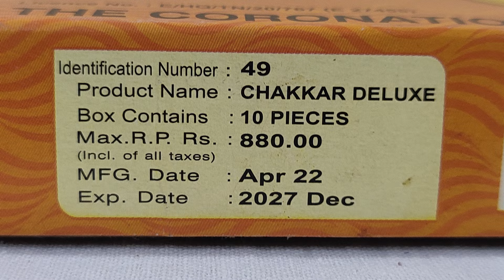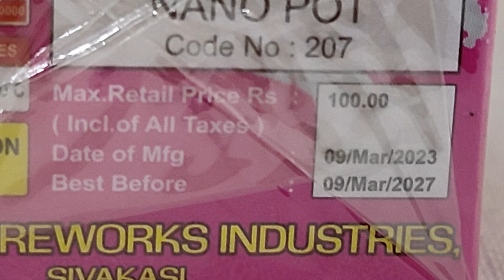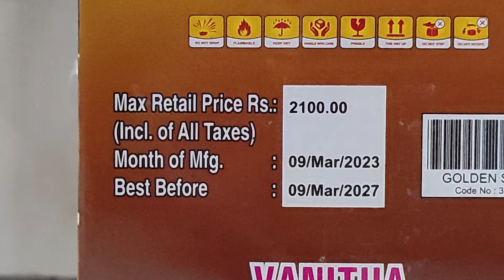Diwali Stash 2024 | Standard | Supreme | Vanitha | Anil | Fireworks | sivakasi crackers | sky shot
Hi Guys,
I brought you Diwali Stash 2024 under Rs. 10000/-

Top quality brands

crackers
crackers video
sky shot
patake
patakhe
diwali vlog
sivakasi crackers
crackers sound
fireworks
firecrackers
diwali
firecracker
fataka
diwali crackers
sky shot crackers
cracker
firecrackers video
pataki sound
फटाके
sky shot testing
crackers shorts
fatakada
aatishbaji
crackers shots
patakha
sky shots
dipawali
patakhe patakhe
patakhe video
fire crackers bursting sound
crackers videos
diwali ke patakhe
diwali video
crackers crackers
firecracker video
firework
crackers testing
patake patake
patakhe ki video
pataka sound
patakhe videos
tapasulu videos
pataka video
diwali bomb
diwali pataka
pataka
pattasu sound
diwali shots
fatakada na video
Whizz Whizz
I spin
Deluxe
Amazer
Super Deluxe
Color Spinner
Spinner Special
Spinner Deluxe
Whizz Wheel
Super Deluxe
Glitter Flies
Star Flies
Spicy Flies
Digital Green
Digital Tricolor
Color Koti
Tri Color
Cherry Colour Fountain
Flower Pot Special
Tricolor Standard
Color Flowers Giant
Jil Jil
Rohini Rocket
Sky Gel
Star Win
Star Chip
Chip Chip
Multi Color crackling Shots
Cherry Berry
Pinky Rider
Rang Jelly
Multi Color Showers
Salsa
Housefull
Super Hit
Mass Blaster
Niagara Golden
Niagara Red
Yellow Magnum
City Hunter
Rumbie Raider
Dragon
IQ
Summer Slam
sky crackers
vanitha fireworks
vanitha crackers
best sky shot in india
indian fireworks
fireworks india
standard fireworks sky shots
Ayyan Fireworks
Best
double ball
shell
shells
skyshot
500
1000
2000
5000
10000
wala
lar
gm
cake
cakes
chakkar
spinner
rocket
fountain
pots
anar
multishot
multishots
diwali ke
diwali ka
2 sounds
whistling
7 shots
7 sounds
diwali stash
sony
sonny
vanitha
murga chap
cock brand
diwali crackers
diwali fireworks
new crackers
diwali
celebration
festival
night
lakshmi
pujan
puja
sivakasi fireworks
cock brand skyshot
cheap crackers
big sky shot
sivakasi
murga chaap patakhe
new fireworks
skyshot
sivakasi crackers
sky shot
anil fireworks
diwali crackers testing
happy diwali
crackers show time
green crackers
crackers video
new crackers testing
testing crackers
green fire crackers
fire crackers
cheapest crackers
diwali stash video
pattasu
fireworks testing
inf
testing
indian national fireworks
green cracker
swas
safal
csir
neeri
fireworks display
cock brand big skyshot
deepavali
cst
mr indian hacker
crazy xyz
diwali crackers shopping
diwali special
crackers testing video
biggest firecrackers
patake video
fireworks explosion
nye fireworks
Naya Naya Pyar
World War
Golden Octopusy
Blue Octopus
Red Octopus
Velvet
Polar Stars
Golden Web
Spider Web
Texas Rider
Star Fish
Silver Streak
Thunder Storm
Paradise Fish
Magic Crystal
Golden Rain
Duos
Big Duos
Bruce lee
Hercules
X men
Color Plus
Zulk War
7th sense
Euro
21st Century
Carnival
Power
Volcano
Hollywood Park
Pyro gems
Mega shots
Oscar
Marvelous
Rang de basanti
Transformers
magic springs
Spider Boom
Maza Maza
Mass Blaster
Dhoom Dhamaka
Star Wars
Super Speed
Xtreme Speed
Nayagara Falls
Fireworks cakes
Tom and Jerry
30 shots
60 shots
100 shots
120 shots
240 shots
500 shots
color koti
whistling wheel
whistling chakkar
multicolor
pots
fountain
anar
rockets
2 sound
whistling rocket
1000 wala
10000 wala
1000 lar
10000 lar
Golden sky
Sky king
Dragon
Green Leaf
Red Leaf
Red Zone
Pink Out
i World
iworld
Dark
Purple Rain
youtuber shubham
general tech
mr indian hacker diwali
vanitha fireworks
vinayaga fireworks
sony vinayaga fireworks
sony fireworks
sonny fireworks
elephant fireworks
supreme fireworks
Standard Fireworks
Ananda Fireworks
Pandyan Fireworks
Coronation Fireworks
Ravindra Fireworks
Mori Fireworks
Leo Fireworks
NSV Fireworks
Vadivel Fireworks
Mercury Fireworks
Blue Star Fireworks
Metro Fireworks
Tiger Fireworks
Sarvanavel Fireworks
crackers
sky shot
crackers video
patakhe patakhe patakhe
crackers testing
indian fireworks
best
sky shot
fireworks
in
india
testing
fountain crackers
musical mala
cracker
musical crackers
music pataka
from
crazy
cool
patake
Shubh Deepavali
holi smoke
smoke
smoke crackers
rainbow
rainbow colors
raibow fog
experiment
experiments
videos
fail
60 shots crackers
2024